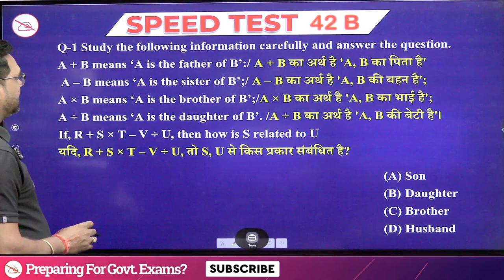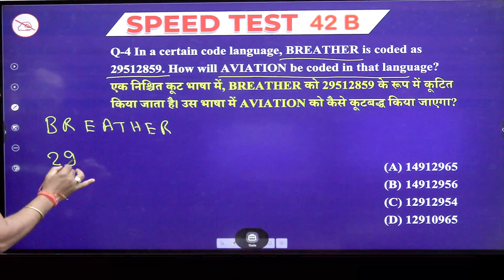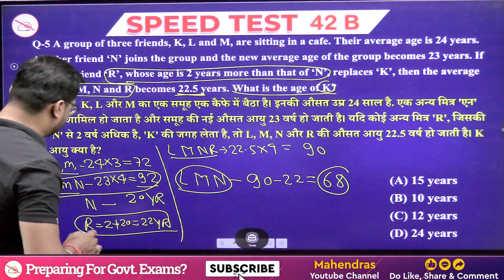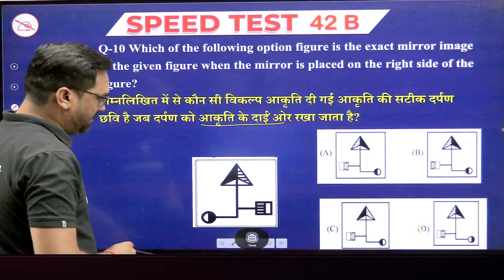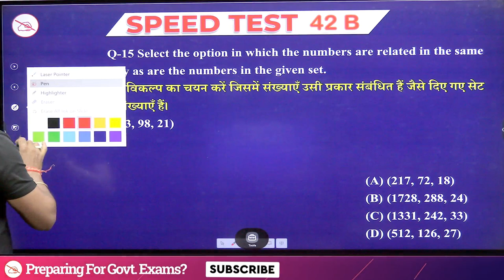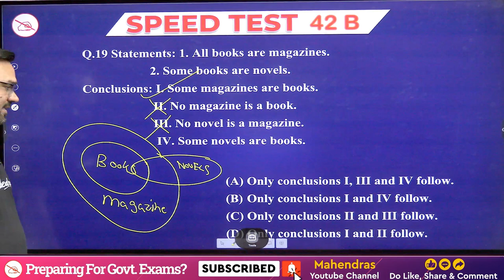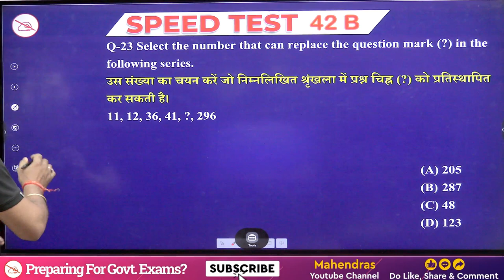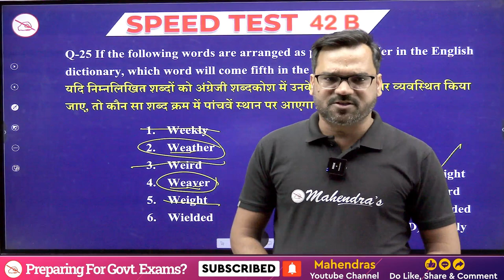All India Speed Test Discussion | ST NO. 42B | Reasoning | SSC 2023 | Mahendras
Welcome to Mahendras' All India Speed Test Discussion for SSC 2023 (ST NO. 42B) in the Reasoning category. In this insightful session, we deep-dive into Speed Test Number 42B, focusing on Reasoning, to help you excel in your SSC 2023 preparation journey.
00:00 Welcome to the Class
00:53 Q.1
02:49 Q.2
04:05 Q.3
05:24 Q.4
07:16 Q.5
11:34 Q.6
12:37 Q.7
13:41 Q.8
14:37 Q.9
15:11 Q.10
16:51 Q.11
17:47 Q.12
19:00 Q.13
20:11 Q.14
21:43 Q.15
23:54 Q.16
24:49 Q.17
25:34 Q.18
26:14 Q.19
27:33 Q.20
28:30 Q.21
30:33 Q.22
31:53 Q.23
33:24 Q.24
36:09 Q.25
37:14 THANK YOU